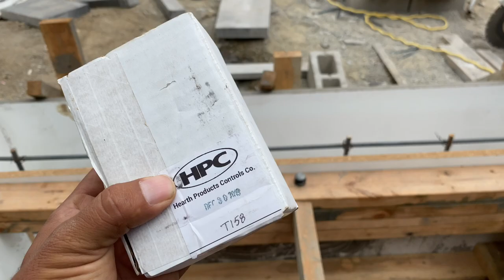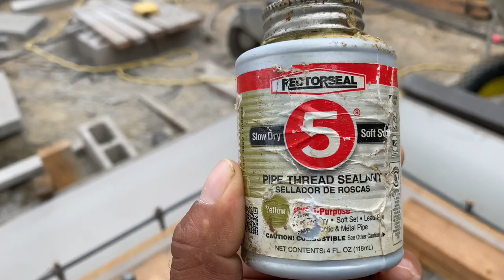CONEXIONES DE GAS PARA LAS CHIMENEAS/FIREPITS